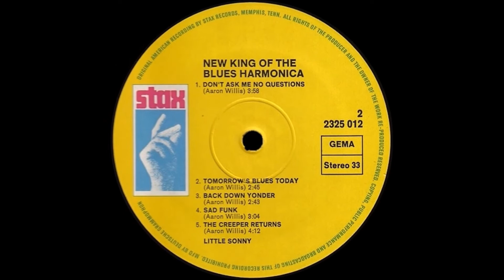Little Sonny ♫ The Creeper Returns ♫ Stax 2325 012 (German edition) © 1970 ?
Little Sonny (born Aaron Willis, October 6, 1932 in Greensboro, Alabama, USA) is an American electric blues harmonica player, singer and songwriter. Father of guitarist Aaron Willis. The Creeper Return, taken on "New King Of The Blues Harmonica" album issued on Enterprise ENS 1005 in 1969. Arranged by Aaron Willis and Rudy Robinson. Pruducer : Zorn Production. Art Direction : Beverly Parker. Engineer : Russ Terrano. Sleeve Notes : Sheldon Annis. Issued on Enterprise ENS 1005 in 1969. Here with the German edition on Stax Records 2325 012 in 1970 ?